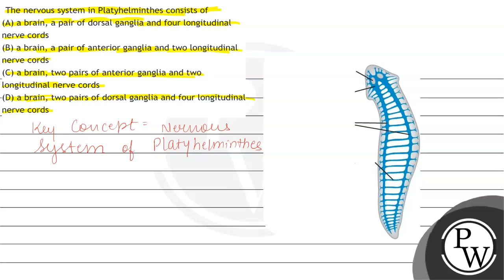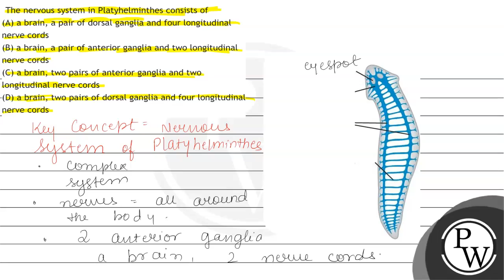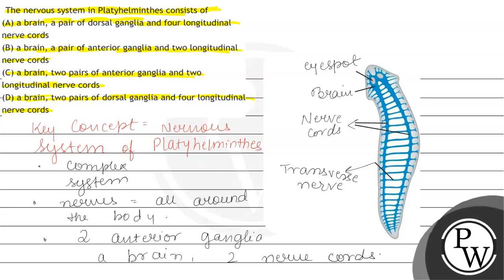The nervous system in Platyhelminthes consists of (A) a brain, a pair of dorsal ganglia and four...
The nervous system in Platyhelminthes consists of
(A) a brain, a pair of dorsal ganglia and four longitudinal nerve cords
(B) a brain, a pair of anterior ganglia and two longitudinal nerve cords
(C) a brain, two pairs of anterior ganglia and two longitudinal nerve cords
(D) a brain, two pairs of dorsal ganglia and four longitudinal nerve cords